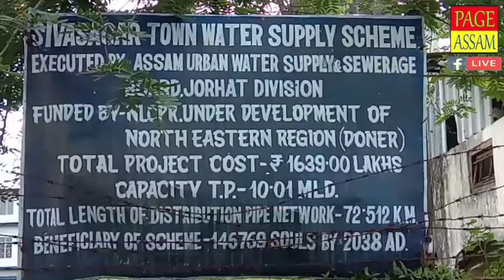Water supply in Sivasagar. 16.39 crore corruption.